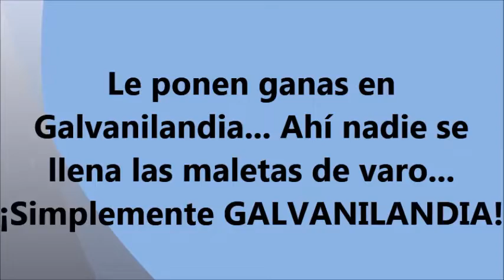REGIDORA DE URSULO GALVÁN HACE PRECISIONES SOBRE EL COMPORTAMIENTO DE LA ADMINISTRACIÓN MUNICIPAL